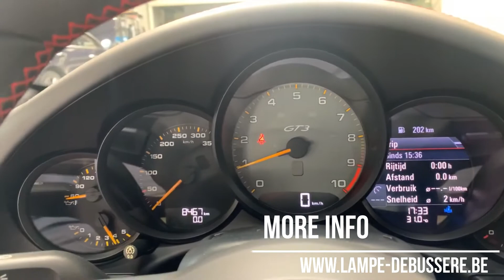Tour of a 2018 Porsche 991.2 Touring | For Sale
Porsche 991.2 GT3 Touring in a brand new condition, now available at our Car Store!